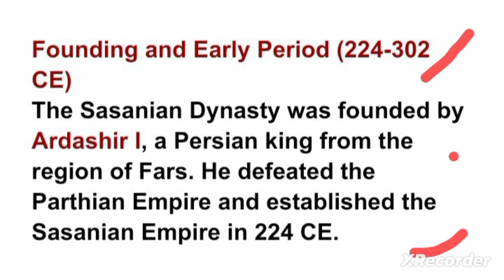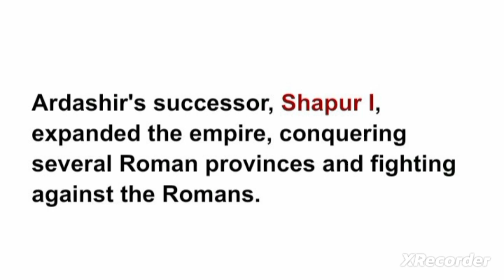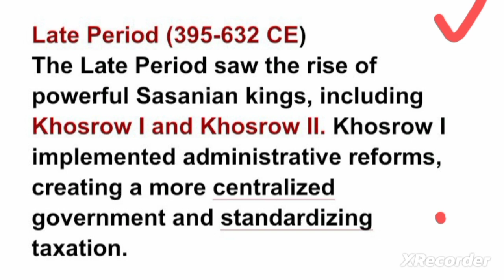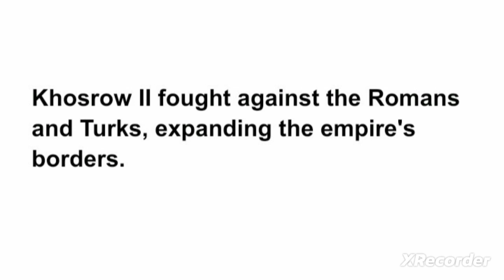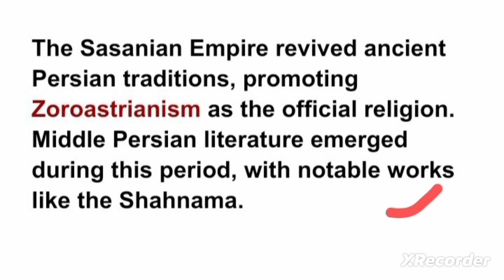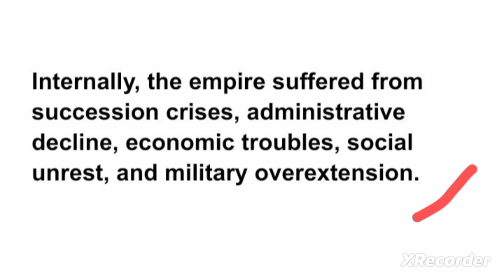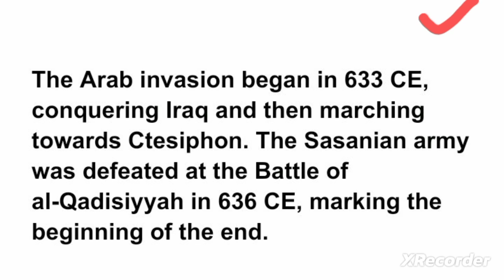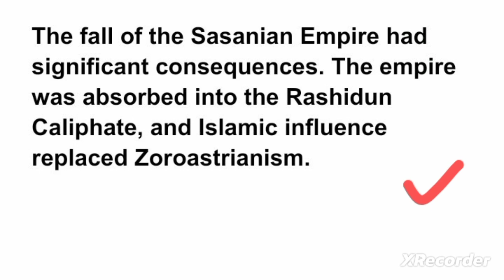The Shahnama Sasanian Dynasty by Firdausi